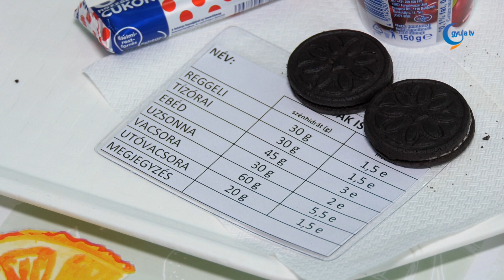A cukorbetegségben szenvedő gyermekek számára tartanak tábort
Hosszú múltra tekint vissza a Békés Megyei Cukorbeteg Gyermekek táboroztatása, de az Erzsébet tábor keretein belül immár ötödik éve rendezik meg Gyulán.  Az egy hetes, bentlakásos táborban közel harmincan vesznek részt, melyre Békés megye számos településéről érkeztek olyan gyerekek, akik érintettek a cukorbetegségben.

Barabás Emese Franciska egy éve cukorbeteg. Egy nap két alkalommal kell megmérnie a cukrát. A normál tartományban a 3,5 – és 6 közötti érték számít jónak.

Ocskai Lilla Budapestről érkezett a táborba, mert két éve Gyulán állapították meg a betegségét. Nála úgy derült fény a diabéteszre, hogy egy nyaralás alkalmával egy hét alatt sokat fogyott, valamint sok vizet ivott és egy reggel rosszul lett. Akkor nagyon magas értéket mértek, és bekerült a kórházba. Ocskai Lilla azt is elárulta, hogy amióta a betegsége tart, sokkal egészségtudatosabban és összeszedettebben éli mindennapjait.

Kosznáné Pule Ilona, a Diaboló Alapítvány kuratóriumának elnöke elmondta, az egy hetes tábor egyik kiemelt célja a környezettudatosságra való nevelés. A napokban a gyerekekkel meglátogatták a békéscsabai hulladékválogató telepet, ahol a fiatalok megtanulhatták, miért fontos szelektíven gyűjteni a szemetet. A második kiemelt cél a hátrányos megkülönböztetés elleni küzdelem.

A tábornak szintén fontos eleme az edukáció, melyről Viberál Zsuzsanna gyermekkardiológus elmondta, ezáltal a gyerekek elsajátíthatják egymástól a cukorbetegség kezelését.
A diabéteszben szenvedő gyermekek esetében fontos, hogy megfelelő életvitelt alakítsanak ki, valamint, hogy a rendszerességet betartsák.